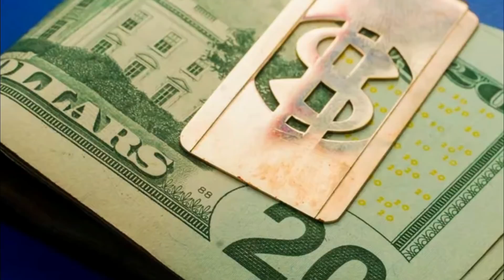INFLATION RELIEF CHECKS APPROVED FOR SOCIAL SECURITY!! DEPOSIT DATE!! Fourth Stimulus CHECK Update!!